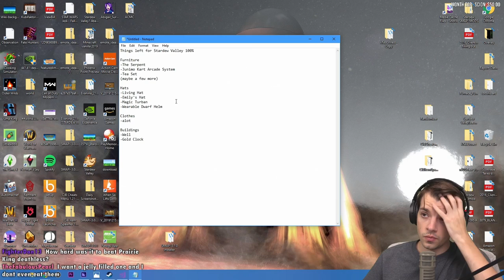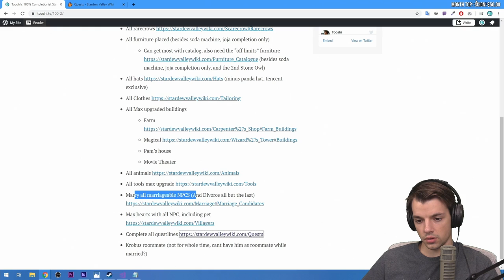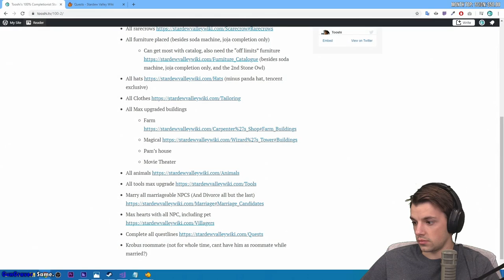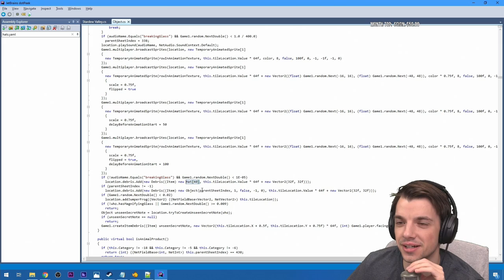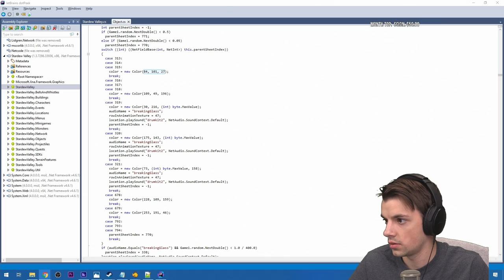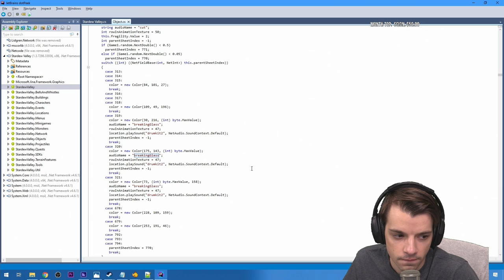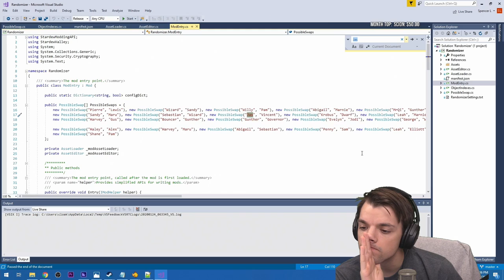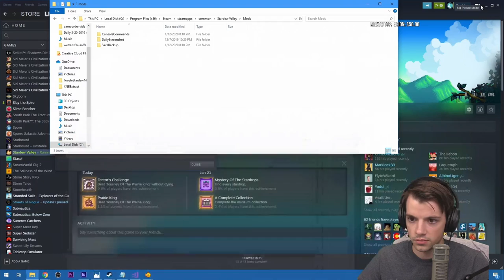Stardew Valley 100% Completion Challenge ~ Part 46 (I code dive to find out more about living hat!)